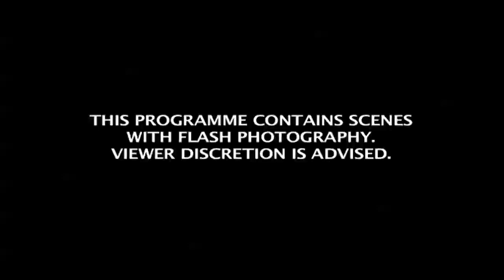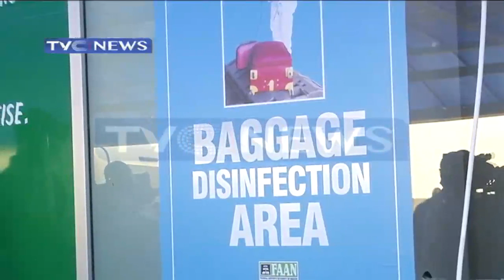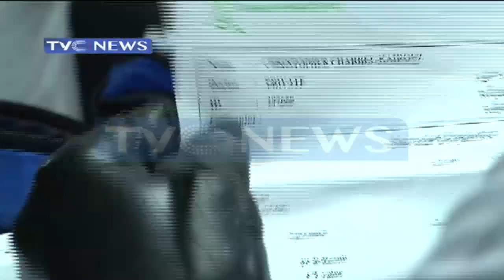Sanwo-Olu Meets With FAAN Team, Seeks Remodelling Of MMIA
This eidtion of InsideLagos dissects activities of the Lagos state government in the last one week and its conitinued effort to end the spread of tge coronavirus pandemic in the state.